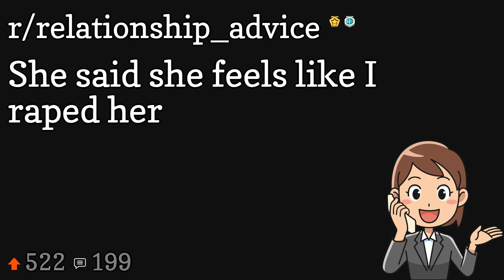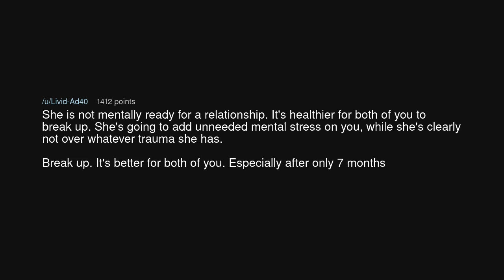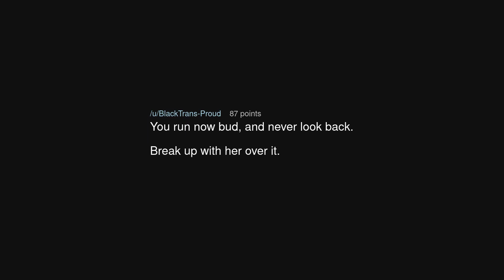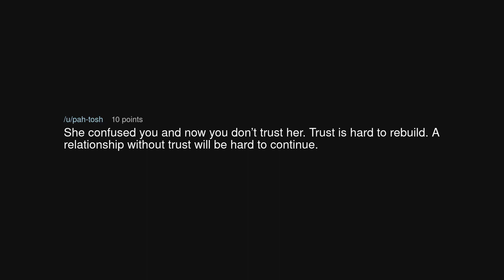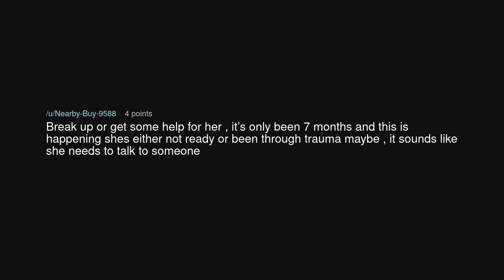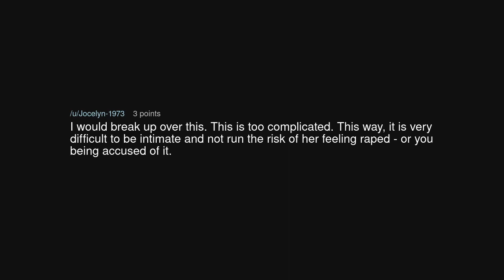She said she feels like I raped her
She said she feels like I raped her (r/relationship_advice)

Source: Gremlinmnnn on Reddit (link removed at the insistence of YouTube)